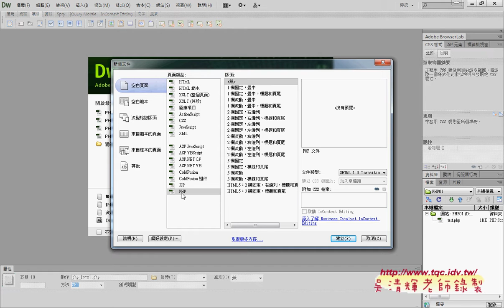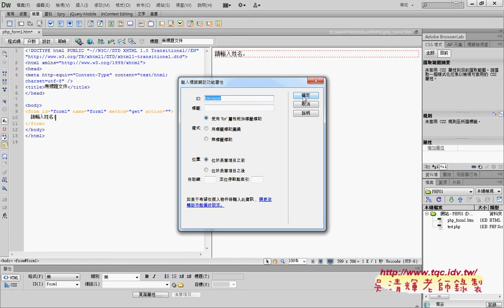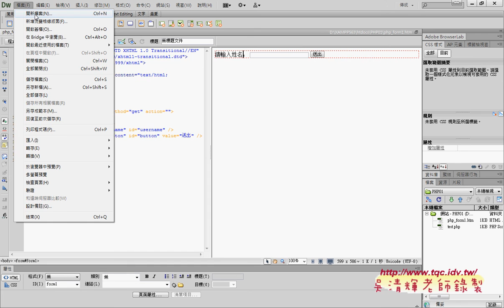07 建立第一個表單